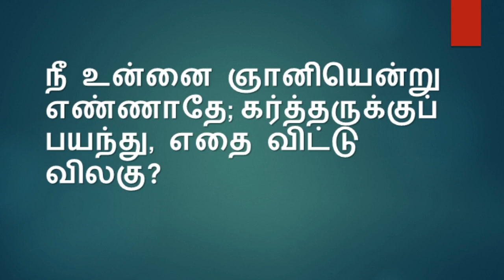Oru Naal Oru Kelvi - BIBLE ULAGAM QUIZ TAMIL